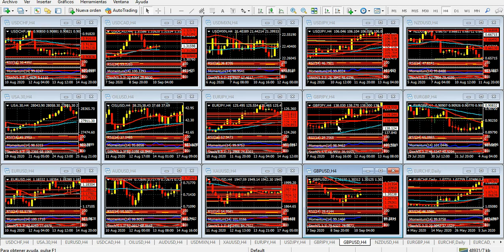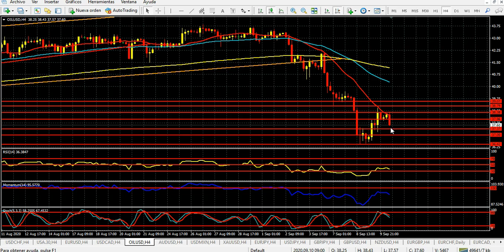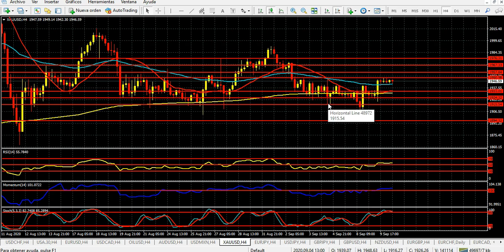Mercado de Divisas Jueves 10 de septiembre de 2020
El euro, a la espera del BCE; agenda con muchos datos
Hola Amigos, buen día. La reunión de política monetaria del Banco Central Europea será seguida por el comunicado oficial de la entidad, a las 7:45 del este. A partir de las 8:30, en tanto, brindará su habitual conferencia de prensa la titular del banco central, Christine Lagarde.
El euro, como era de esperar, se mantuvo sin cambios relevantes en las últimas horas, si bien logró recuperarse por encima de 1.1800. Sin embargo, resultó llamativo su rally moderado antes del BCE ¿Será un anticipo de baja para la moneda única? Lo sabremos en pocas horas.
Desde que asumió sobre el cierre de 2019, Lagarde se esmeró para que sus conferencias de prensa no generen turbulencias en el euro. Más allá de las oscilaciones habituales, los movimientos de la divisa no han sido importantes durante las conferencias de prensa, con comunicados muy cuidados, y con palabras muy medidas por parte de la dirigente.
En los últimos días, varios funcionarios del BCE se quejaron de la fortaleza del euro, apenas superó la barrera de 1.2000, lo cual supone un perjuicio para la Eurozona. La visión de los dirigentes es, a priori, que la economía del bloque comienza a dar algunas señales de recuperación, teniendo en cuenta los diversos planes de estímulo que ha promulgado tanto la entidad, como la UE, en la histórica reunión de 5 días que tuvo lugar varias semanas atrás.
El euro, por ahora, tiene un buen terreno para avanzar. Para ello deberá superar, en el corto plazo, la zona de 1.1865, en cuyo caso la llegada a 1.1900 será cuestión de horas. Sin embargo, el quiebre de 1.1760/55 podría generar una caída del euro en el corto plazo.
En otro “partido” juega la libra esterlina. Esta vez la divisa británica tiene motivos para moverse, y no al alza precisamente. En un nuevo capítulo del Brexit, el primer ministro Boris Johnson presentó un proyecto para romper el acuerdo con la Unión Europea, sobre todo en el área comercial. En una maniobra que deja mal parada a la parte británica, pero era esperable de un personaje como Johnson, Reino Unido buscará regular por su cuenta la aduana instalada en el Mar de Irlanda, que vigilará la entrada de bienes provenientes de la UE y que llegue a Irlanda del Norte, provincia que seguirá bajo el paraguas del bloque.
El acuerdo al que se había llegado el año pasado, después de varios intentos que llevaron a la destitución de Theresa May y a la victoria de Johnson, torneó un frágil equilibrio, conservando los acuerdos de paz entre Irlanda del Norte y la República de Irlanda. Ello está ahora en peligro.
La reacción de los mercados fue castigar a la libra, y si no cayó más fue porque simplemente porque en Wall Street el clima de negocios mejoró, y los inversores se volcaron a la búsqueda de riesgo. Si la legislación de Johnson es aprobada, es altamente probable que la libra vuelva a desinflarse.
Mejoran también los números del oro, y del petróleo, encabezando la recuperación del precio de las materias primas, que se mantiene en las primeras horas del jueves. En tanto, permanecen sin cambios importantes el dólar canadiense, el dólar australiano y el peso mexicano.
La agenda de noticias incluye además el índice de inflación de la producción de agosto y las peticiones semanales de subsidio por desempleo. Se trata de dos datos de mediano impacto en los precios, y que este jueves quedarán parcialmente eclipsados por los anuncios del BCE.